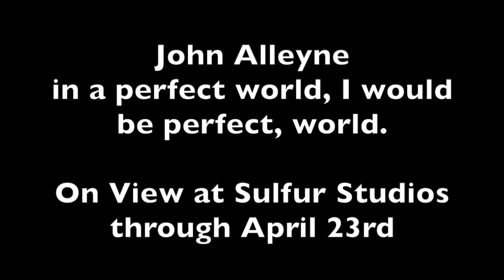John Alleyne on the importance of the barbershop - in a perfect world, i would be perfect, world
John Alleyne speaks about the importance of the barbershop and the role that it plays in his artistic practice. Alleyne's solo exhibition "...in a perfect world, I would be perfect, world." is on view at Sulfur Studios through April 23rd, 2022.

“My work is an exploration of freedom, connecting lived experience with an intuitive process of mark-making. Through the use of hairstyle guide aesthetics, I revisit moments in my past where I felt the most vulnerable; and in some cases, the most alone. I aim to find common ground in the Black experience of the barbershop and hair salon as a safe haven or place of sanctuary. While specific spaces may have positive effects on people of color; otherwise starved for belonging and safety, the need for therapy and a safe haven is itself an essential feature of the human experience. I challenge notions of "imperfection" and movement in relation to (im)migration and deconstructing stereotypes, while simultaneously attempting to elevate Black representation to a state of transcendence.

“I utilize unhinged silkscreens, squeegees, and acrylic as mark-making tools to create gestures of abstraction. Within the gestures of these silkscreen monotype prints, I challenge notions of painting, healing, beauty, manhood, and masculinity within the aesthetic of hairstyle-guide posters. Individuals depicted in these posters tend to be anonymous, identifiable by mere numbers, which also points to the broader subject of Black bodies being commodified, manipulated, and deified. For me, abstraction is a way to celebrate, mourn, and to learn from the past and present, in order to pursue the future.”      – John Alleyne, 2022

Originally from the island of Barbados, John Alleyne migrated to Brooklyn, NY at the age of sixteen in pursuit of a more well-rounded, quality education. While in Brooklyn, Alleyne became immediately drawn to Hip-Hop culture, and the expressive, gestural quality of Street and Graffiti art. In the summer of 2018 Alleyne graduated from Louisiana State University with an M.F.A. in Studio Art, and a concentration in painting and drawing. He has been Artist-in-Residence at Ox-Bow in Saugatuck, Michigan, ACRE in Steuben, WI, and Anderson Ranch Arts Center. He has exhibited work throughout various museums in Louisiana, including the Masur Museum in Monroe, the LSU Museum in Baton Rouge, and the Ogden Museum of Southern Art in New Orleans. He has also exhibited work in New York, Los Angeles, and Ireland. His work is featured in Issue #23 of The Hand Magazine, in addition to volumes of Studio Visit Magazine, and New American Paintings (South Issue).

Alleyne is an Assistant Professor of Art at Southern University and A & M College, and Program Leader of the Visual Arts program. He currently lives and works in New Orleans, LA and Brooklyn, NY.